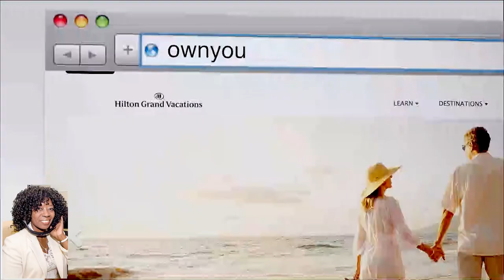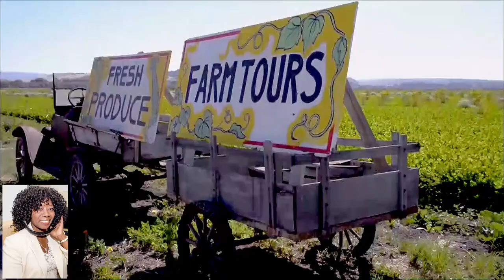Produced for: Hilton Vacations, Monterey Visitation Bur w/Eliz Mayhew Living Best Life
Produced for: Hilton Vacations, Monterey Visitation Bureau w/Eliz Mayhew